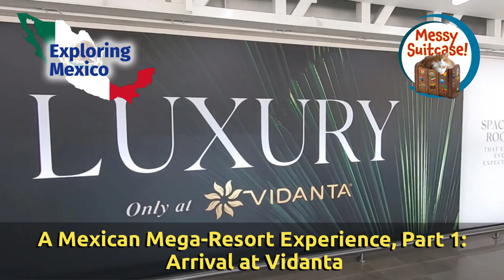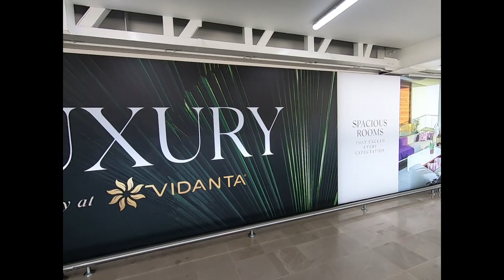A Mexican Mega-Resort Experience, Part 1: Arrival at Vidanta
When we bought a fractional ownership at Vidanta Resort, we had no idea about the world of luxury we would soon find ourselves wrapped in. Two ordinary, middle-class people who allowed ourselves to get sucked into the timeshare game, we are not accustomed to valets transporting our luggage to our room, or giant soaking bathtubs in our bathrooms, or massive fitness centers, or luxury spas, incredible swimming pools, a lazy river outside the door, or countless other perks of the super-rich that we find at Vidanta.

Come take a three-part tour of a Mexican mega-resort, and spend a few minutes feeling like one of the rich and famous.

Part 1 takes us from arrival at Puerto Vallarta Airport, through transit to the resort, and the check-in experience.

Watch for Parts 2 and 3, coming soon. Enjoy!

Editing: Beto Greenawalt
Titles and Design: Lisa Hamm-Greenawalt, Hammster Media LLC